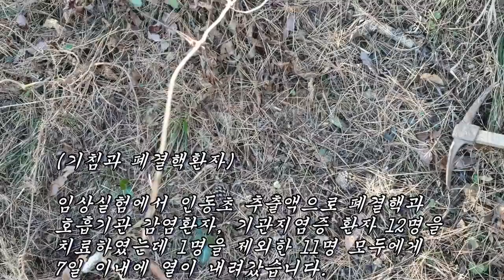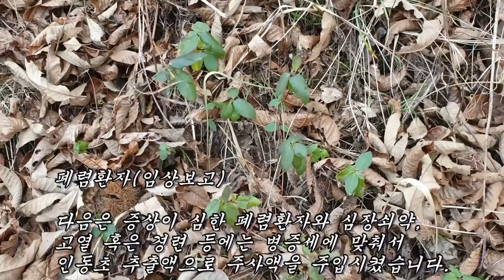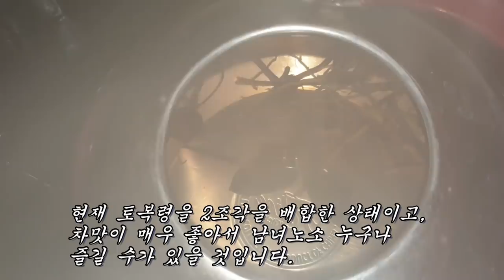가래와 분비물을 깨끗이 없애주는 강력한 천연항생제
기침, 간염, 폐렴, 폐결핵, 장염, 이질, 결막염, 각막염